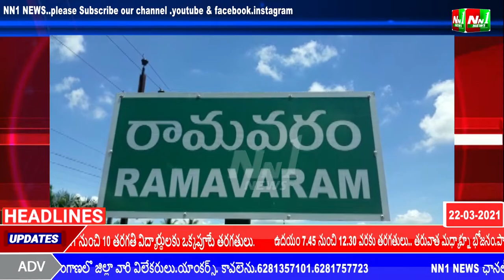NN1 NEWS:తూర్పుగోదావరి జిల్లా,జగ్గంపేట, చైనా క్లే అక్రమ మైనింగ్ తవ్వుకంపై జ్యోతుల నెహ్రు ఆగ్రహం.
తూర్పుగోదావరి జిల్లా,జగ్గంపేట అక్రమ మైనింగ్ కేంద్రాన్ని పరిశీలించిన రాష్ట్ర తెలుగుదేశం పార్టీ ఉపాధ్యక్షులు జగ్గంపేట మాజీ ఎమ్మెల్యే జ్యోతుల నెహ్రూ.